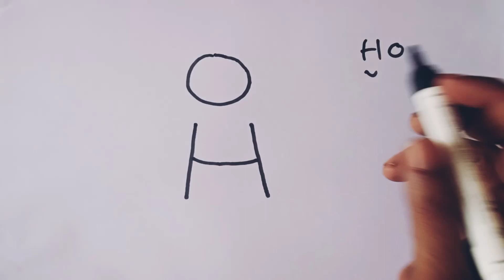How to draw a Ninja/Ninja drawing from H O letter/Ninja drawing easy tricks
Ninia drawing tutorial video